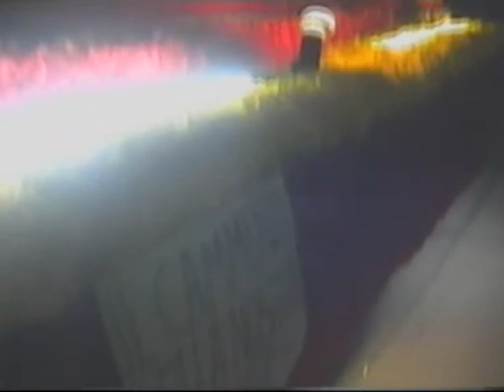Festa Madonna di Mellitto 2008 - Parte seconda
Processione del sabato sera. Dal sito